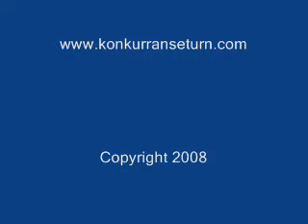Havna i Kristiensund 11 mars 2008.wmv